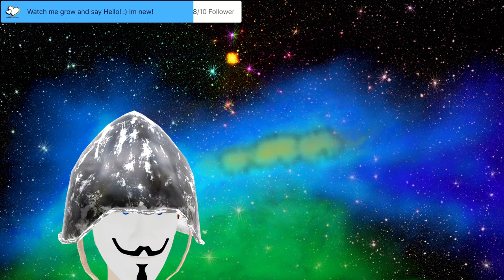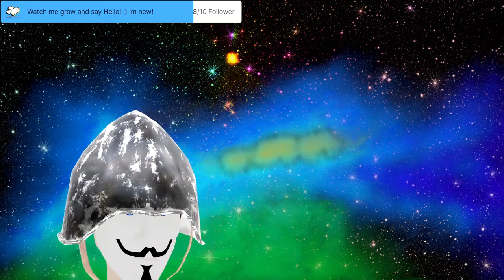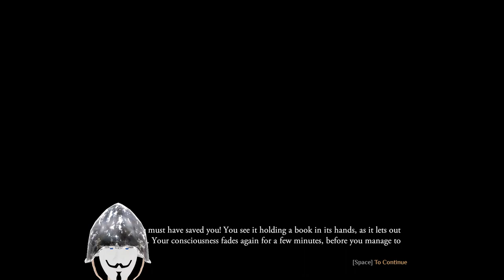Stream 12 Can we find the rly big... skill in another city? Forward with OUTWARD Episode 3!